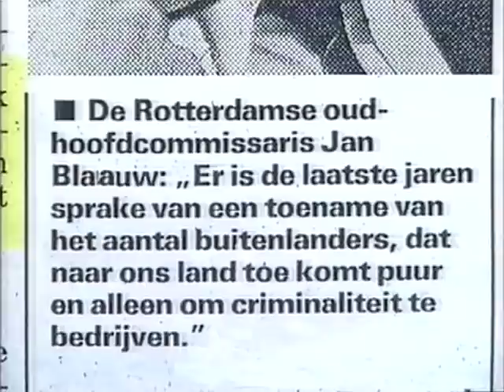Politieke partijen: CD (Hans Janmaat)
Uitzending in de zendtijd van de politieke partijen, verzorgd  door de Centrum Democraten (CD) op  29 mei 1992. Met W.B. Schuurman, destijds lid van de gemeenteraad in Den Haag en drs. J. Janmaat, lid van de Tweede Kamer.